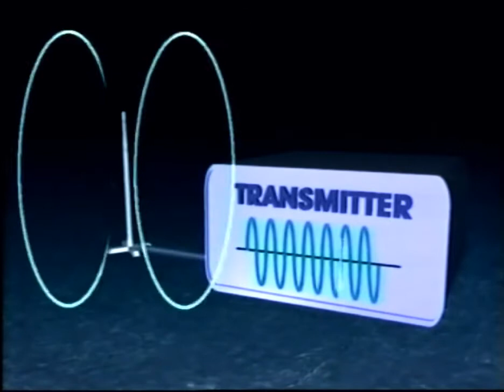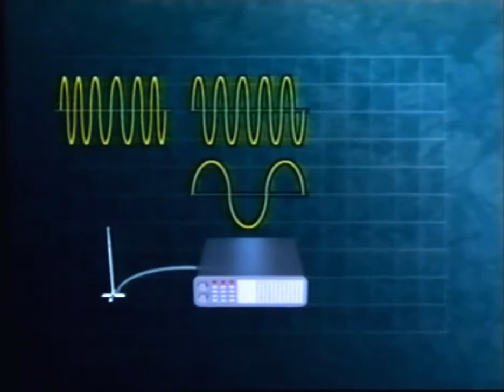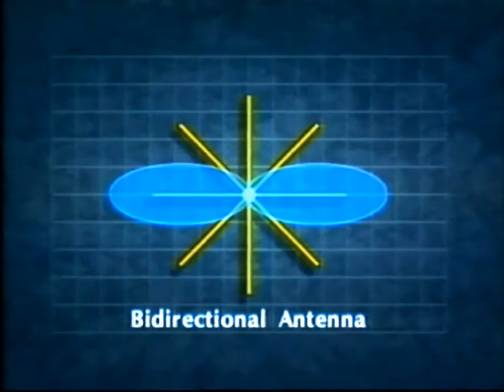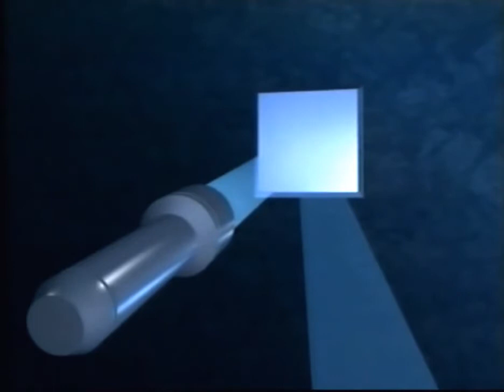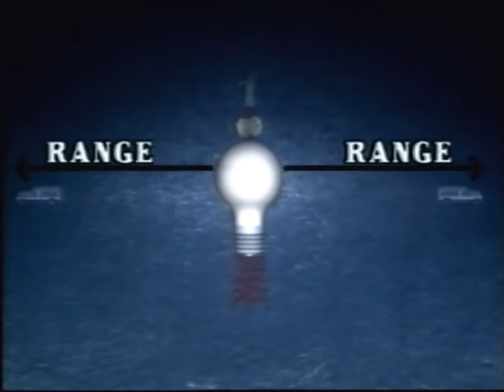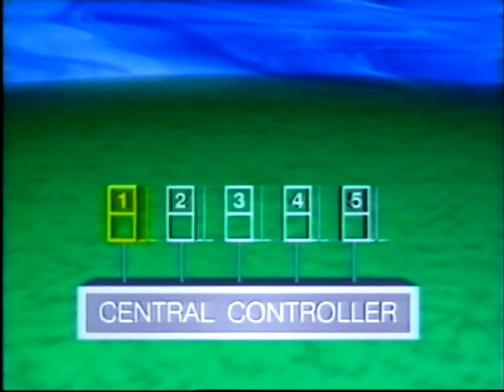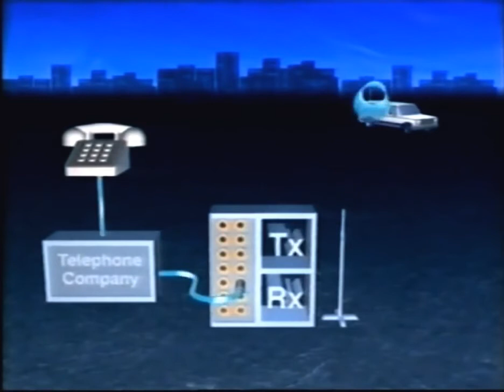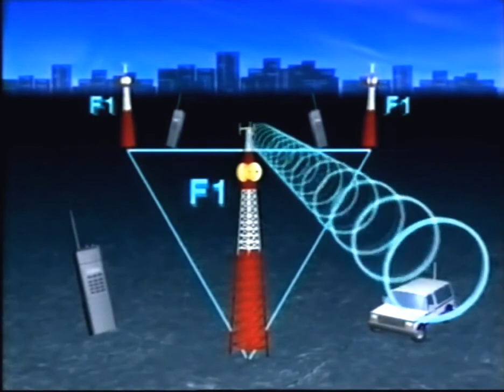Fundamentals of Radio Communications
This course was taken from www with deep thanks.